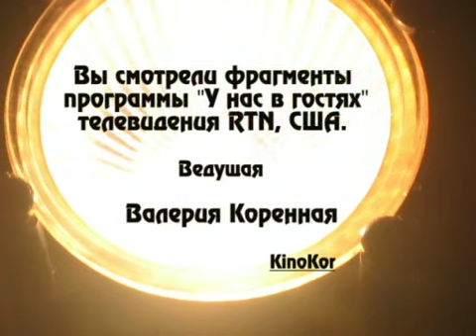С. Безруков в программе В. Коренной. Ч. 3 (из 4)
Сергей Безруков в программе телевидения RTN (США, Канада) "У нас в гостях". Ведущая Валерия Коренная. 1 апреля, 2011. Часть Третья (из 4). О Сирано Де Бержераке, личности и...песня В. С. Высоцкого.